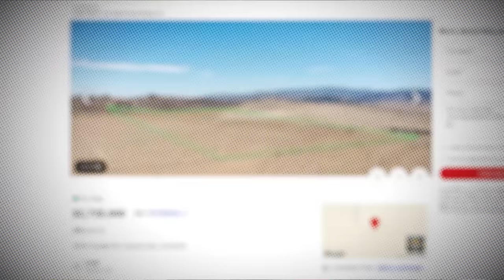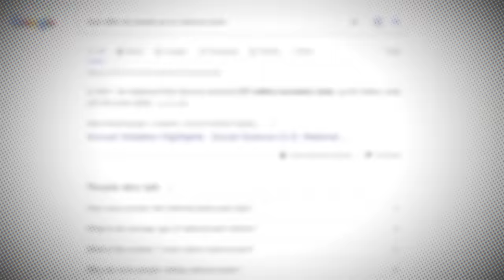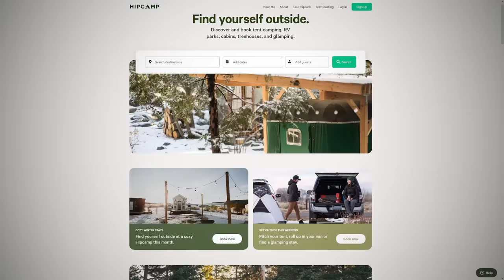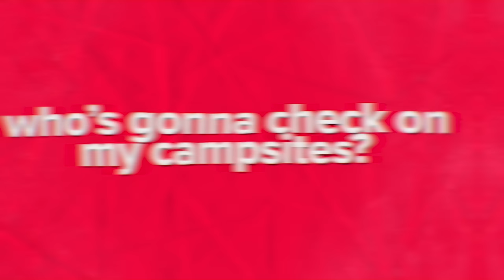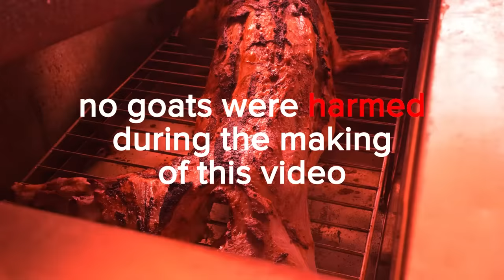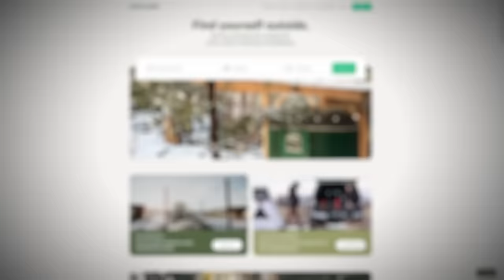Buy land and cashflow on tents?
Watch to find out the exact steps you can take to start renting land for camping.

We have some big videos coming up we wouldn't want you to miss.